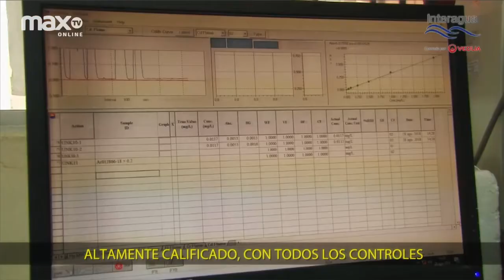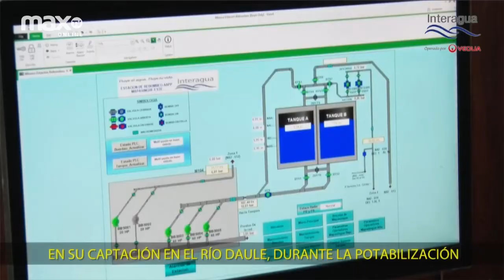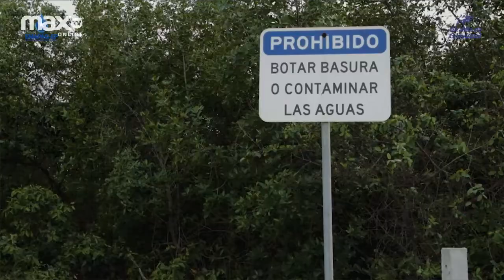LULA KIREI - Marca con sello Ecuatoriano | EN LA MODA 03 DICIEMBRE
Olga Doumet conversará con la diseñadora de modas Fernanda Salgado sobre su marca con sello ecuatoriano llamada @LulaKirei que mezcla lo artesanal, lo étnico y a su vez lo actual en fascinantes indumentarias. 👗👒 No te lo pierdas esta tarde, solo Más que un canal... ¡Una experiencia!